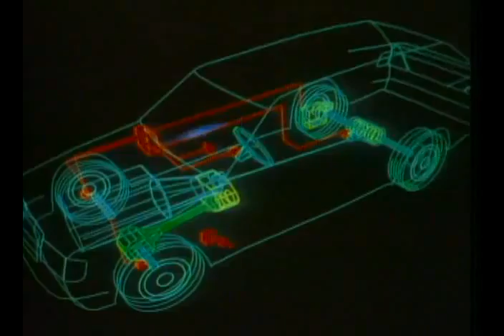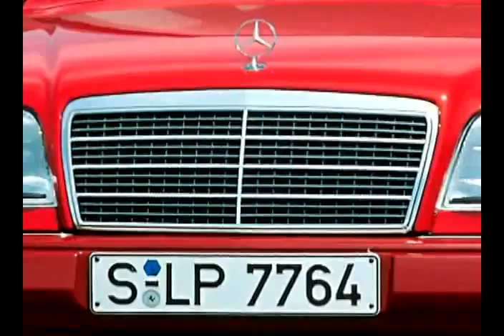Mercedes-Benz S 124 E-Class Station Wagon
This second generation of sporty lifestyle station wagon from Mercedes-Benz conformed to a large extent to the engineering and styling of the saloons. Apart from a modified design of the rear end and resultant changes there were no differences to the body.